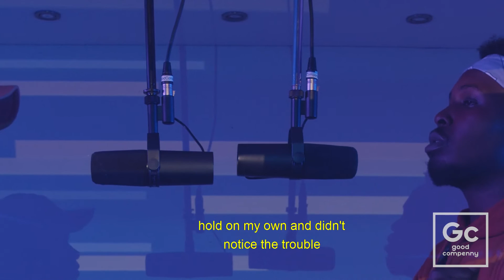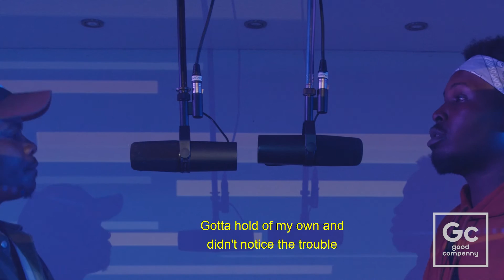Kola - Living In The Struggle feat. D Harris | GC Presents: The Box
Official Live Performance of Livin In The Struggle performed by Kola & D. Harris
Recording Engineer: Yaya
Mix & Mastering Engineer: Larussell
DP: LaRussell
Production: Good Compenny
Location: Esthedik (Vallejo,CA)